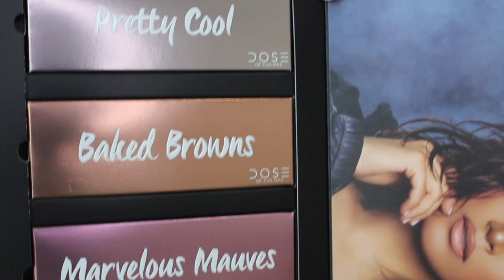Haul I Soldes Mode et Makeup (Boohoo, Zara, Dose of Color, Calzedonia)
Articles mentionnés :

Zara
Gilet Croisé taille S 9667/003/400
Gilet Color Block taille M 5802/112/070
Sweat Ready but no reply taille M 6254/143/712
Robe chemise Chaînes taille M 7917/426/050
Veste imprimé taille M 7484/232/038
Bonnet gris 1323/201/8802